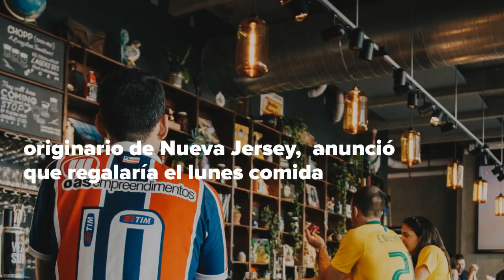Restaurante de Jon Bon Jovi regala comida a afectados por ‘shutdown’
El establecimiento anunció en Facebook que ofrecería los alimentos a empleados de gobierno y sus familiares